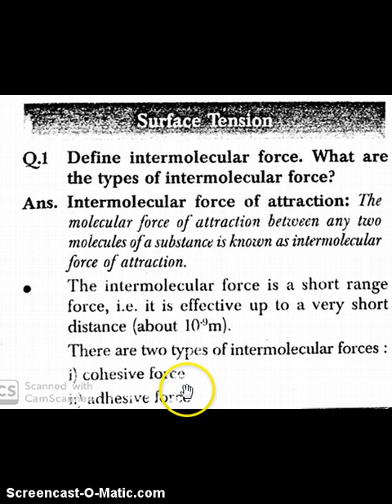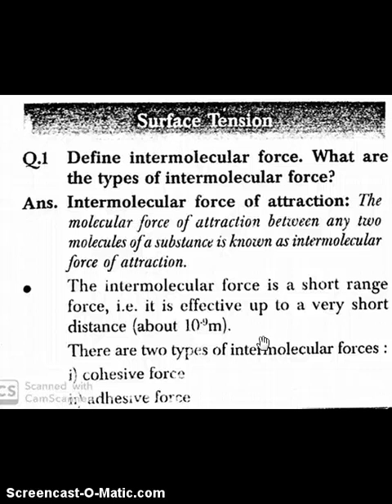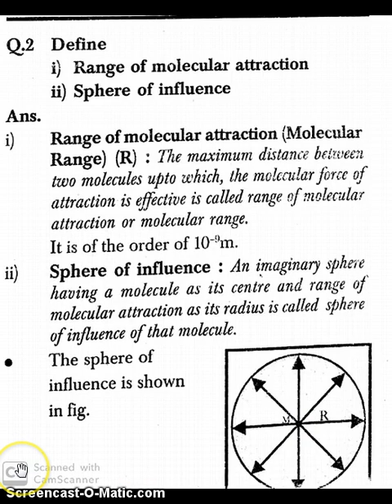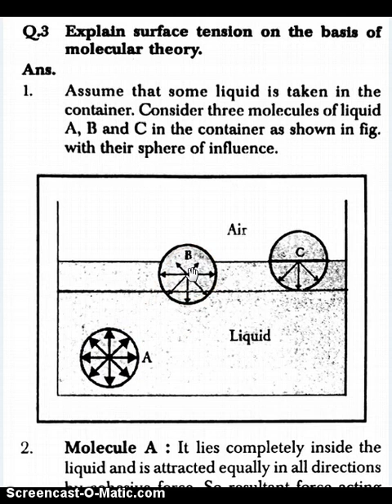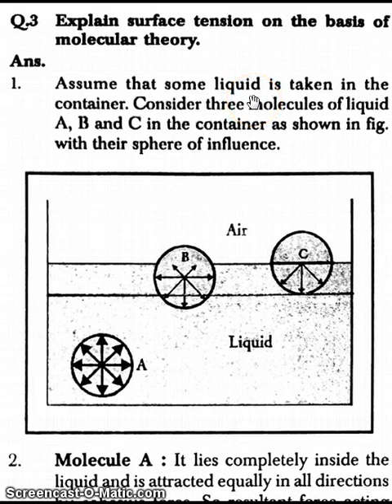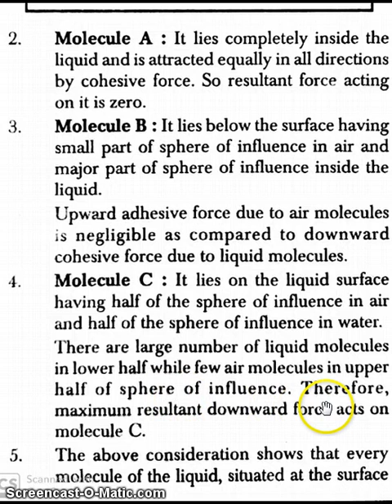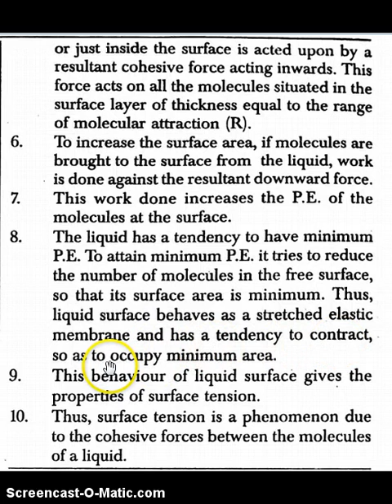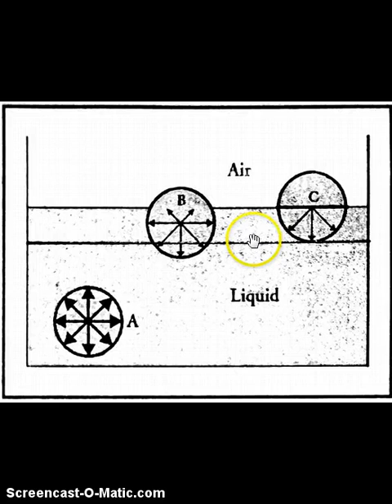Mechanical Properties of Fluids Lec.-1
Surface Tension On the basis of molecular theory